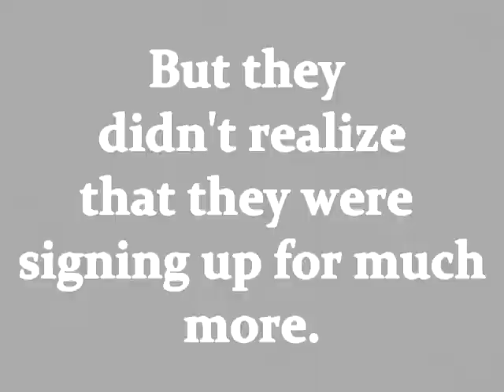ᴴººfᵇᵉᵃᵗˢ,ᴴᵉᵃʳᵗˢ,ᴬⁿᵈ ⒽⒶⓉⒺⓇⓈ. Trailer 2 *BETTER VERSION*